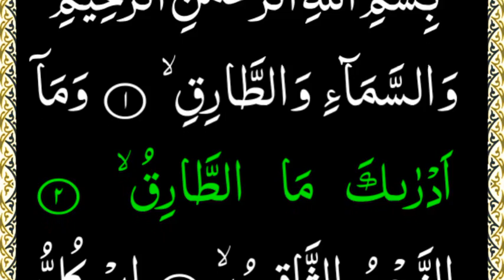Surah Tariq In Arabic Text Full Highlight ||| Surah Tariq Full Video Hd